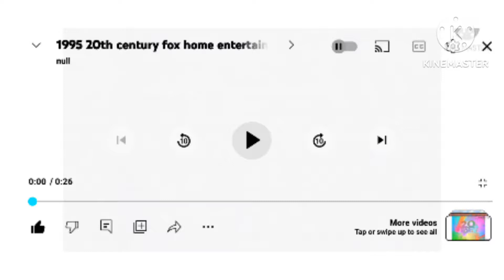1995 20th century fox Home Entertainment Effects (Sponsored By Preview 2 Effects) In G-major 16x.